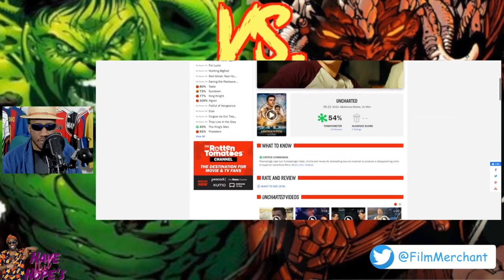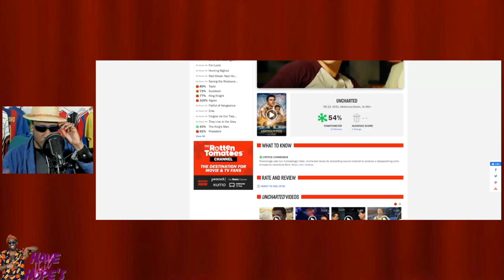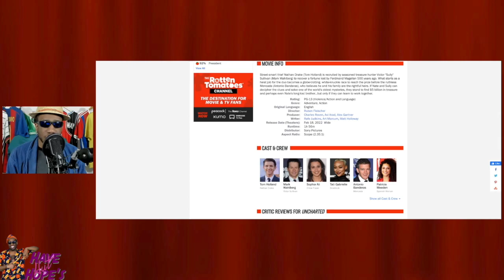Uncharted Movie WILL Bomb with Bad Reviews. Tom Holland is NOTHING without MCU and Spider Man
Nathan Fillion should have been Nathan Drake from the Uncharted games on Playstation.